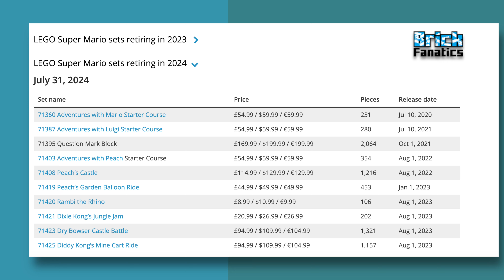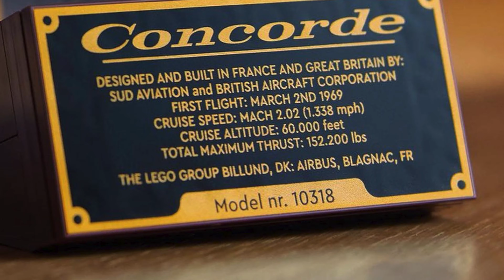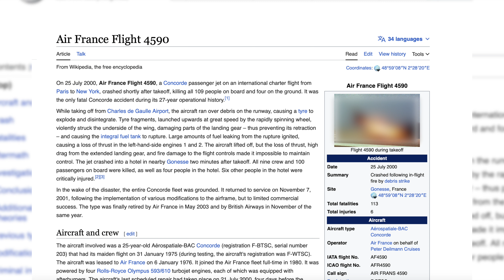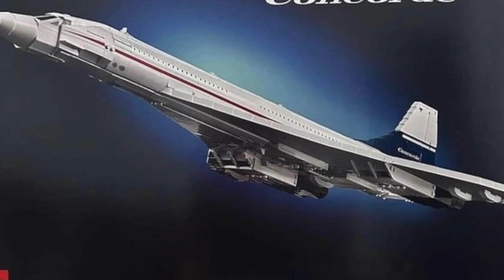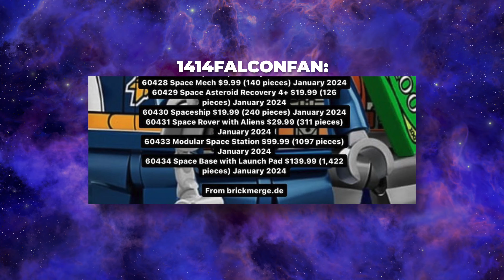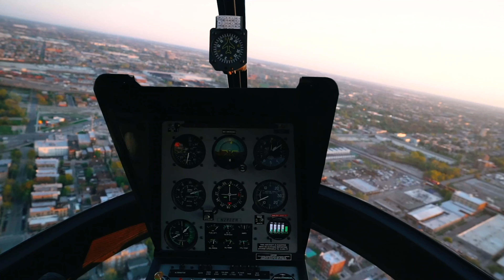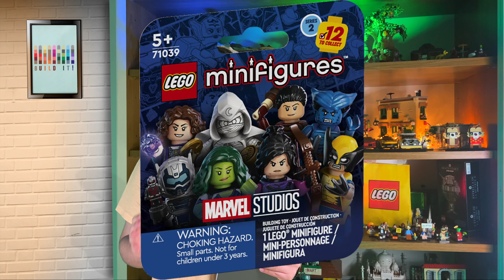LEGO Leaks 2023 CONCORD, Lego City 2024 & LEGO Super Mario 2024 leaks!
LEGO 10318 Concorde REVEALED Best set of 2023? LEGO Leaks 2024: Lego city 2024 sets leaked, lego Minecraft 2024, LEGO Mario 2024 sets lego Mario is not ending then? Will lego make super Mario minifigures and LEGO Animal Crossing. LEGO today revealed their latest Icons set, which -  surprisingly - is not a car, but the 10318 Concorde LEGO Icons Concorde official reveal NEW LEGO Concorde - First Impressions... NEW Lego Concorde Official Images 2023!!! lego animal crossing rumors and more! this is lego news & leaks 2024